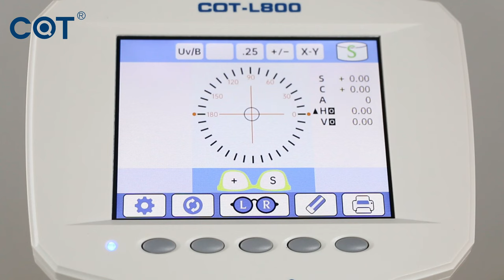COT-L800 Auto Lensmeter（Basic type）!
Product display！